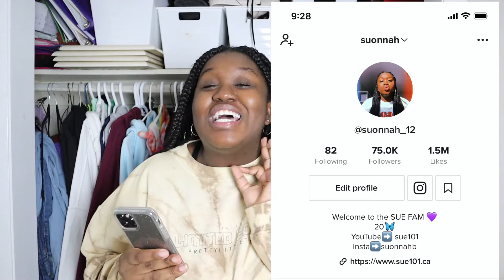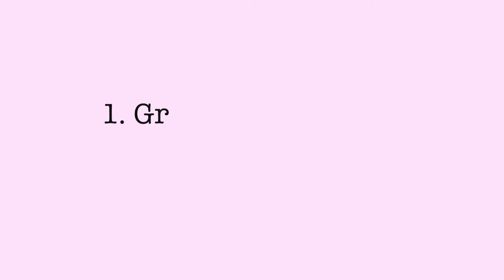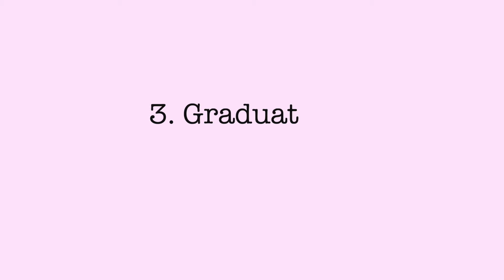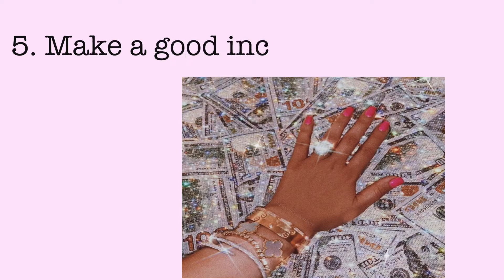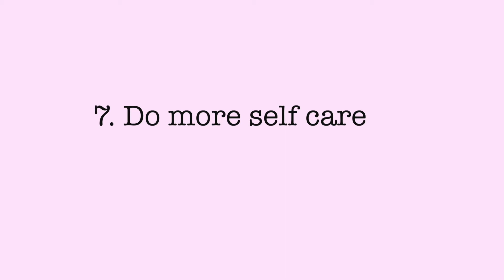My 2021 Resolutions :)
Hey guys i'm back with another video. This is the first video of 2021 and i'm sharing your my 2021 Resolutions and the things I was grateful for in 2020.

0:00- Intro

1:34- What I was grateful for in 2020

3:36- My 2021 Resolutions

My main insta: suonnahb
My store insta: sue101.ca

To support the Black lives matter movement here's a link to where you can sign petitions , donate and more, I strongly suggest to do so :)

A little bit about me :
Name: Suonnah
Age: 20
Occupation: Student + small influencer
Fav colour: purple
Fav artist : Ariana Grande, Drake , Billie Eillish , Partynextdoor and Bryson Tiller